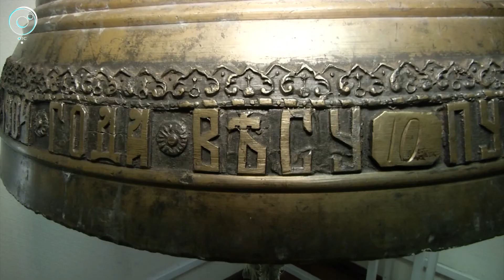Копии, не отличимые от оригиналов. Кто и как возвращает уникальные голоса сибирским колоколам?